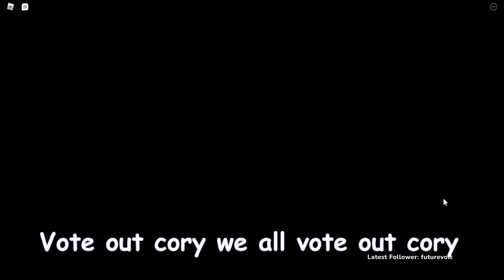TOTAL DRAMA ROBLOX is HILARIOUS! (Discord VC)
My friends and I played Roblox Total Drama. This is how it went. Im currently out of school and cant start the grind because I got a vacation tomorrow. BUT HOPE YOU ENJOY THIS AMONG US hottest video